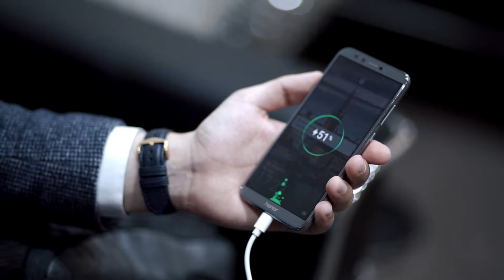Nordace Brampton Work Backpack